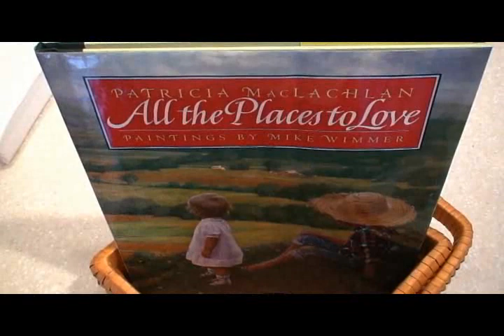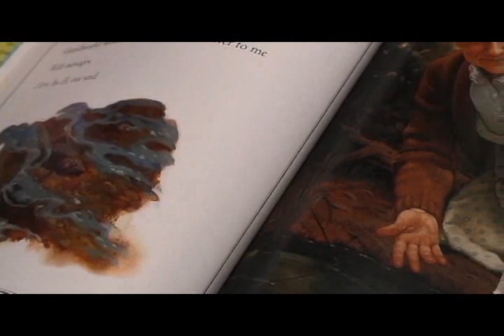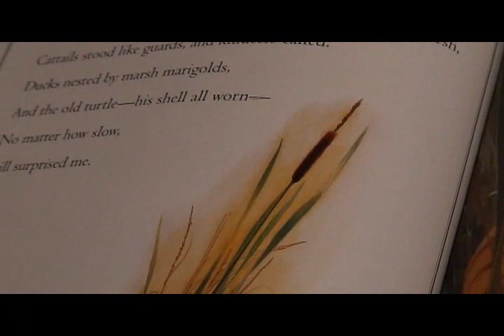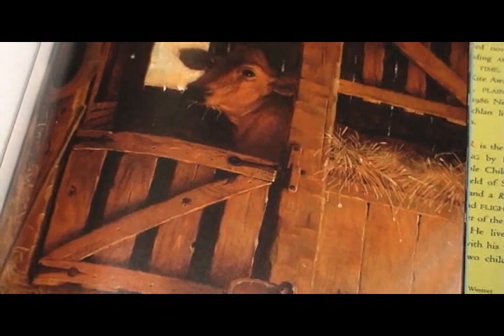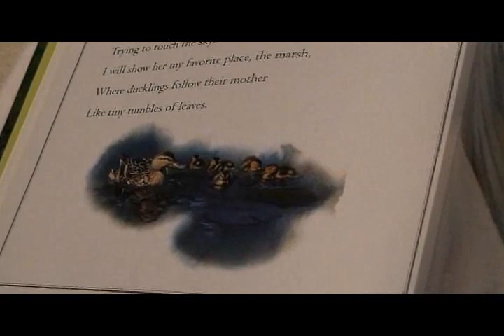All the Places to Love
A reading of Patricia MacLachlan's "All the Places to Love."